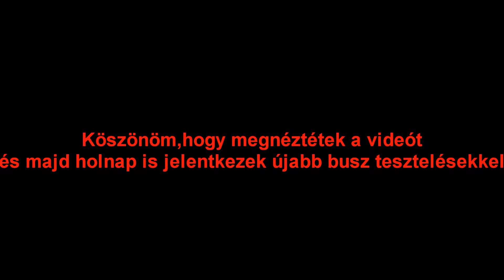Most teszteljünk két Setra modelt Omsi 2 teszt videó #4